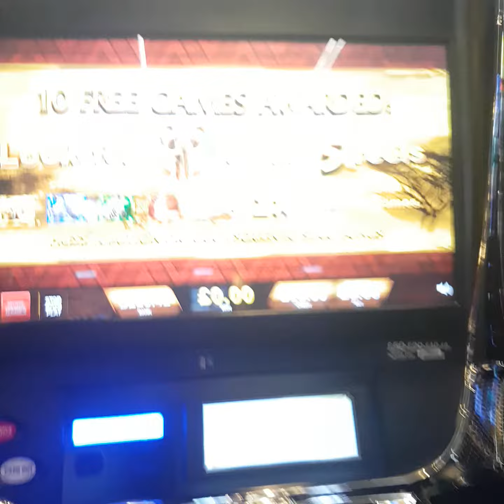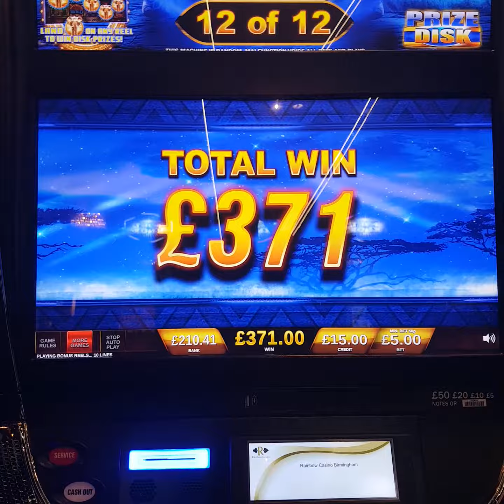elephant king slot £5 a spin bonus